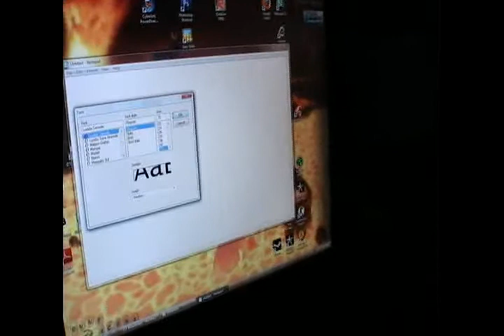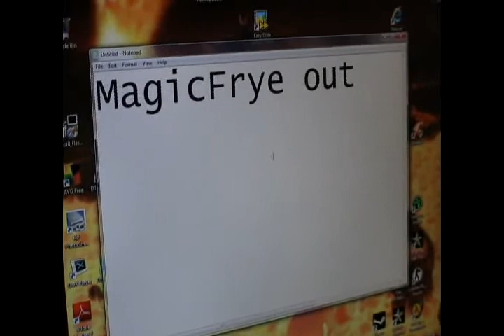Reading Room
Hi, I'm MagicFryer and I like to read. Hello to American Country Pride.